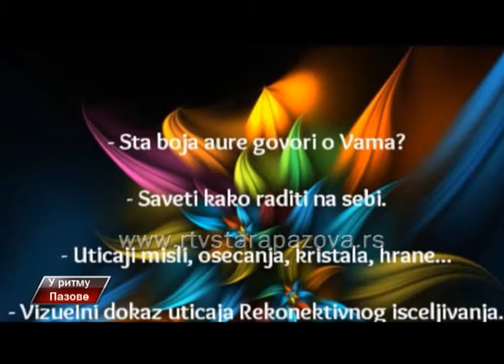U ritmu Pazove 162 emis II deo